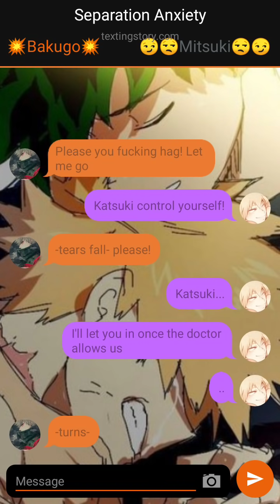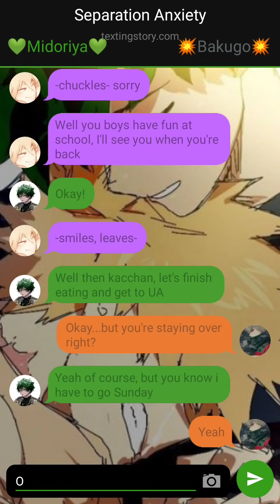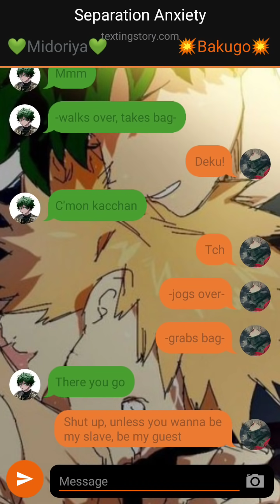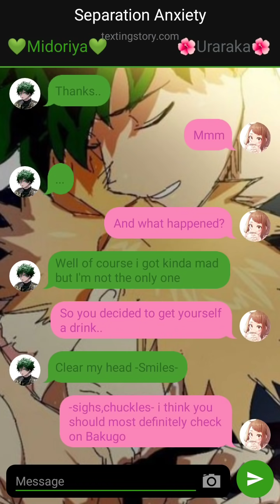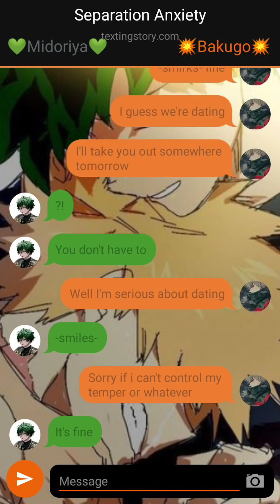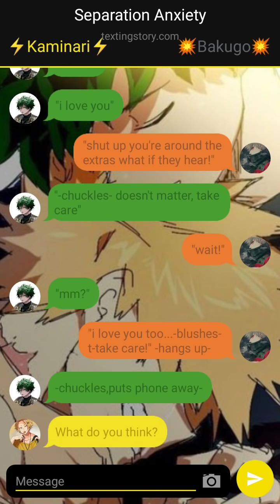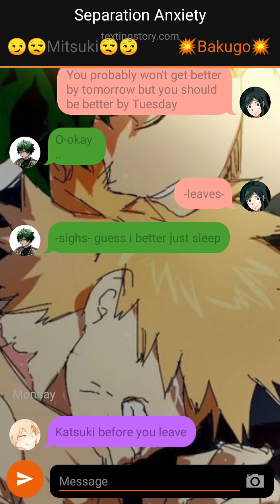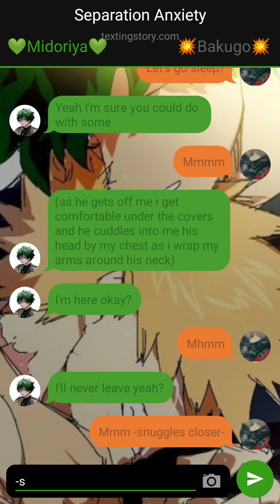Separation Anxiety |||DekuBaku |||TextingStory |||Fluff |||OneShot